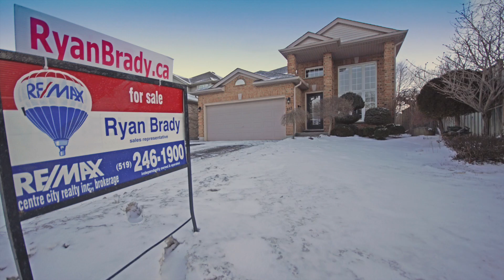255 PARKVIEW Dr. Strathroy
​Move in ready​ 3+1 bedroom, 2 bath ​R​aised ​R​anch with attached heated 2 car garage in Parkview Estates. Pride of ownership inside and out, ​​Large foyer with sitting area​. ​ ​M​ain floor features large windows and ​high​​ ceiling that give an open feel. Eat​-​in kitchen​ with​​ pantry and​ patio doors leading to deck​.​ ​Formal​ ​dining room and ​3 bedrooms all with closet organisers installed. ​Cheater en-suite​ from Master​. Fully finished lower level ​with​ ​large windows, ​spacious family room​,​ gas fireplace,​ ​oak mantel and bar. 4th bedroom with​ ​en-suite ​is ​also in basement. ​​Landscaped ​fenced yard with separate concrete patio area, built in shed(14 ft. x 9 ft) with cement floor and hydro under deck. ​25yr shingles (2015). House has been painted within the last 5 years. Hot tub and wiring excluded​ and to be removed by Seller. Beautifully landscaped property close to many amenities; recreation complex, golf courses and 402, perfect for commuter!